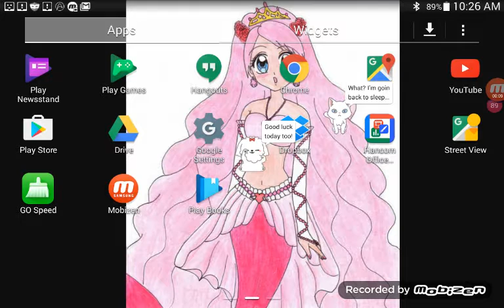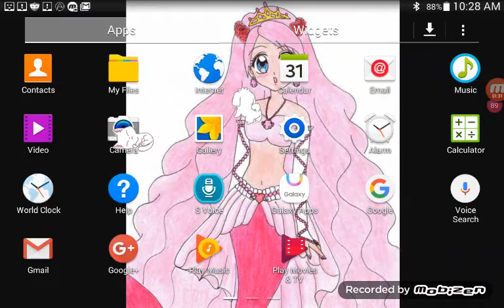Playing with my sassy kitten once again with a puppy! 😍😘❤